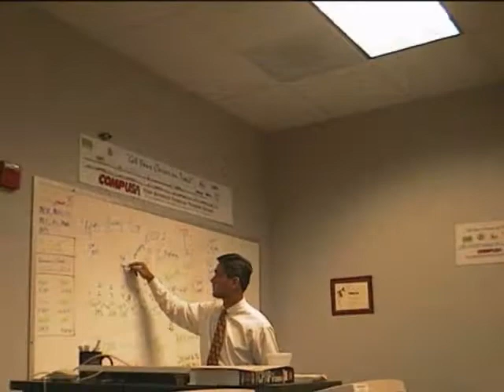Faithfully.wmv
Melissa and James